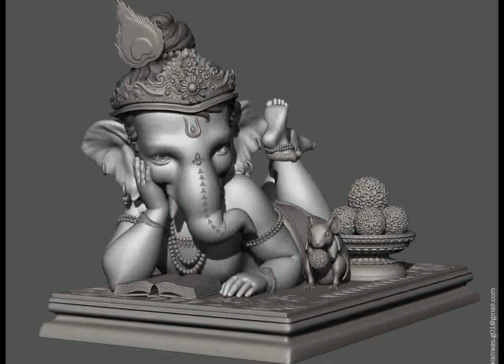മിന്നിത്തിളങ്ങുന്ന 10 നാളുകാർ , ദേവി കൊടുത്താൽ കുന്നോളം കിട്ടും ഇവർക്ക് Astrology Malayalam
Santhosh Vlogs  | Astrology Today |  Horoscope Predictions |  Malayalam Astrology |  Online Astrology Famous Astrologer in Kerala |  Astrology Website |  Jyothisham Malayalam |  Online Astrologer |